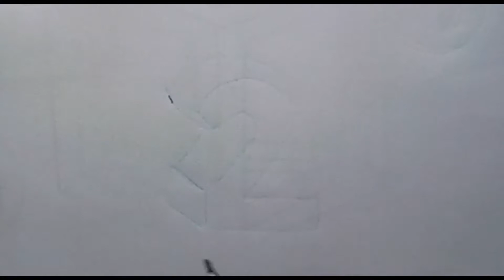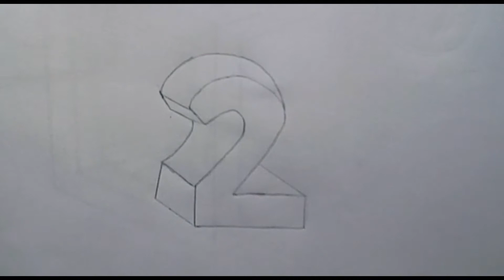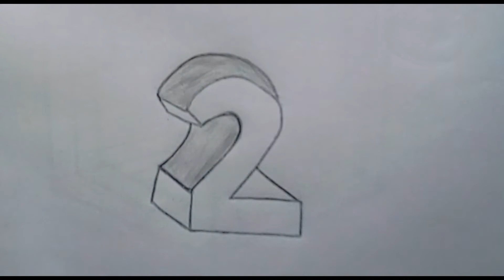HOW TO DRAW 3D NUMBER 2